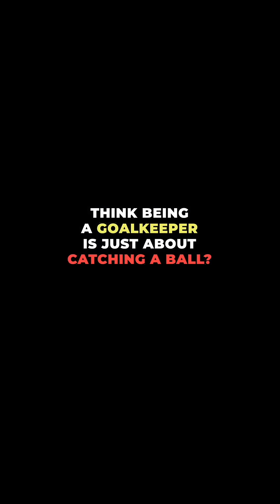What makes goalkeepers different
Have you ever thought what makes goalkeeper different to other athletes ?